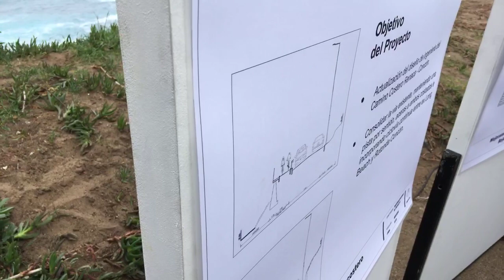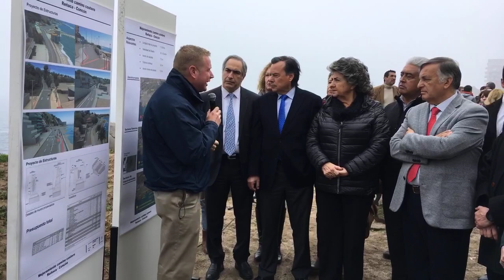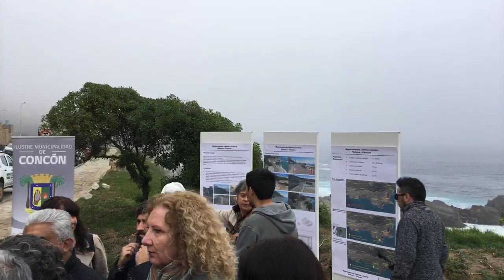STREAMING 10-8-2018 Solicitan al Gobierno mejorar camino costero Viña del Mar, Concón